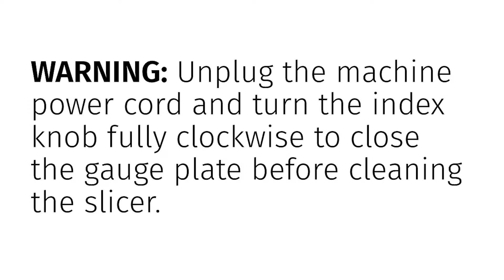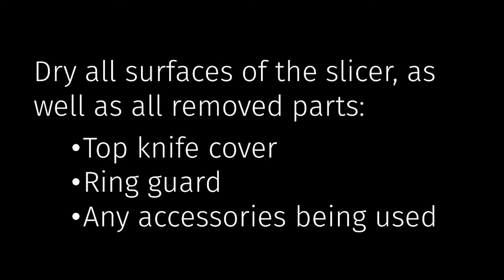Hobart HS Slicer - Quick Cleaning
The Hobart HS Slicers have a tilt and removable carriage, removable knife cover, and removable ring guard cover to make it easy for the operator to quickly clean and sanitize the equipment throughout the day. For more information about this product and more, please visit our